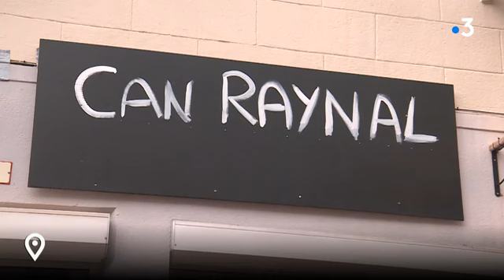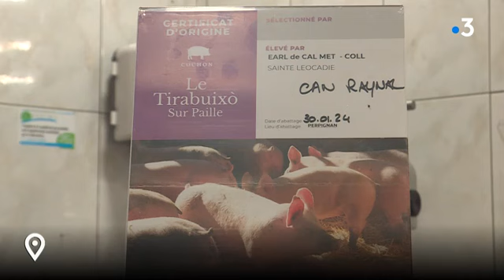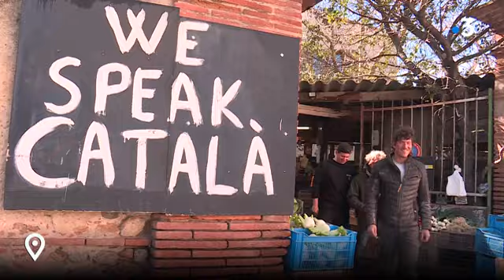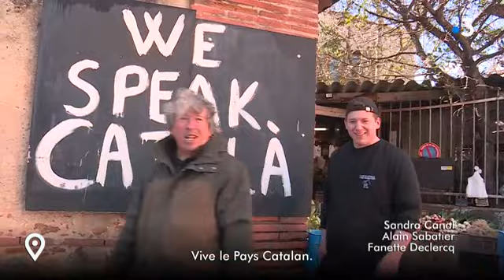Pays Catalan : Victor Raynal, boucher et fier de l'être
Installé près de Perpignan, Victor Raynal est un jeune boucher-charcutier passionné par son métier. Une profession avec laquelle il possède un lien aussi fort qu'avec la terre catalane.